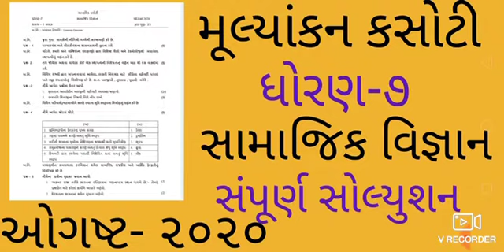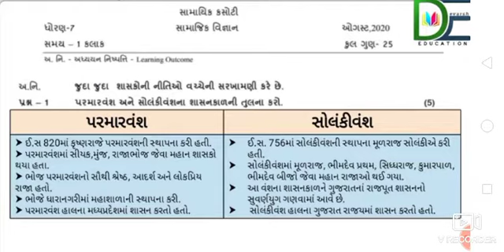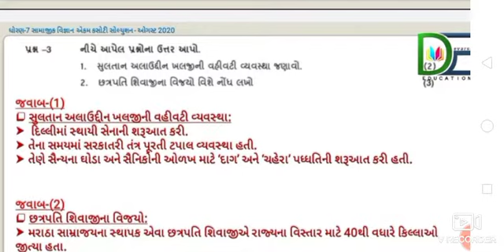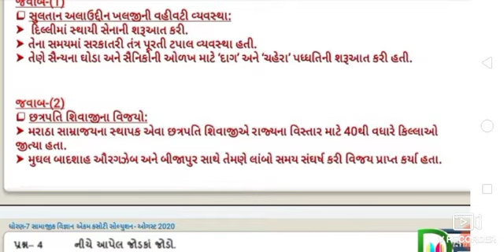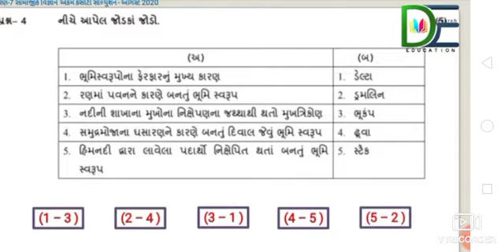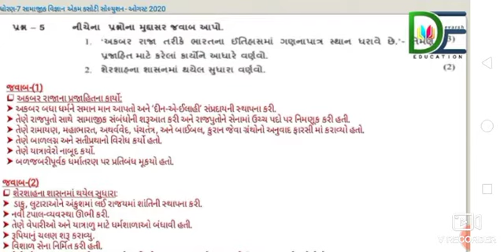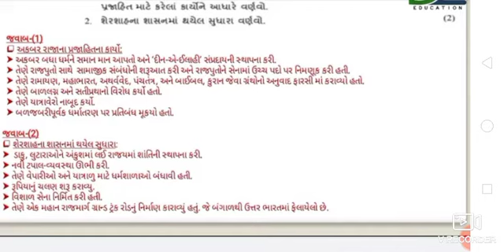ધોરણ 7 સામાજીક વિજ્ઞાન એકમ કસોટી સોલ્યુશન||ઓગષ્ટ એકમ કસોટી સોલ્યુશન||STD 7 SS EKAM KASOTI SOLUTION